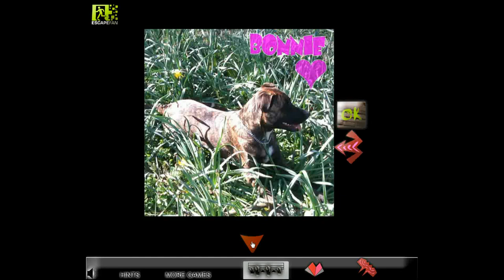Gongtats' Secret Doors Walkthrough